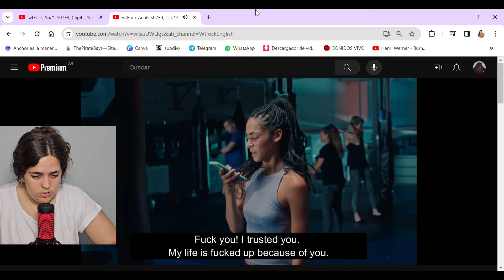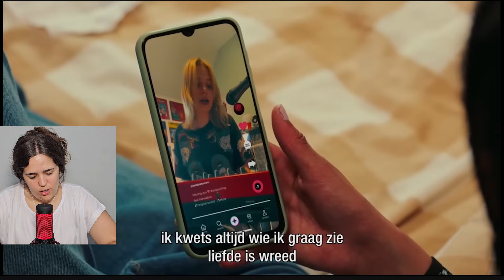BOBBIE ES MÁS TÓXICA QUE CHERNOBIL - SKAM BÉLGICA | Anaïs & Bobbie - REACCIÓN PARTE 2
Me caen todos mal